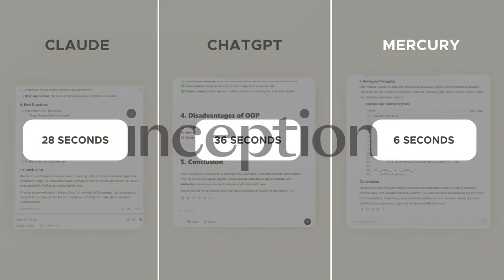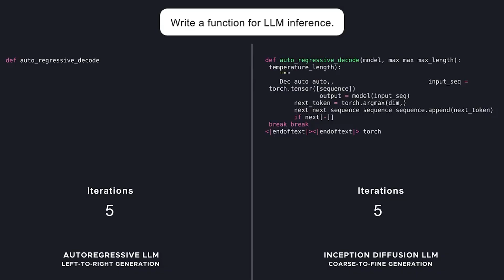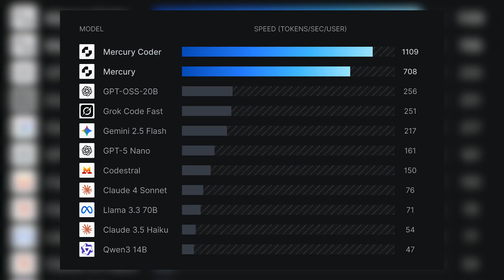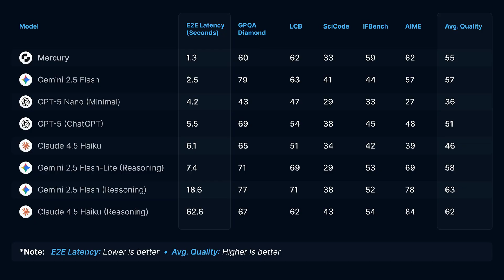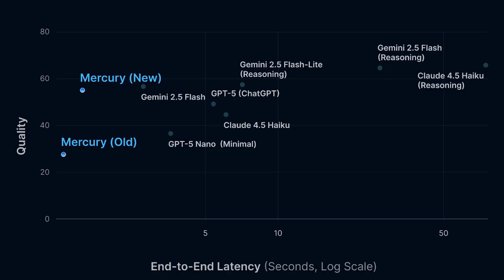Diffusion LLMs? Inside Inception Labs’ New Breakthrough with Stefano Ermon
In this interview, Corey sits down with Inception Labs co-founder Stefano Ermon to explore a bold new direction in AI: diffusion-based large language models, or dLLM.

While diffusion has powered image and video generation for years, Inception Labs is applying it to text, introducing Mercury and Mercury Coder, two dLLMs designed to push past the limits of traditional transformer-based LLMs like ChatGPT.

We break down how diffusion for text works, why it might scale differently, and what this shift could mean for reasoning, coding, and the future of AI architectures. If you’re curious about what comes after transformers, this is the interview to watch.

➤ CHAPTERS
0:00 - Intro
00:34 - What is Inception Labs?
00:55 - Why Diffusion Models for Language?
01:46 - How Diffusion Language Models Work
02:18 - Early Breakthrough: Matching GPT-2 Quality 10× Faster
03:30 - Introducing Mercury: First Commercial Diffusion LM
04:07 - Built-In Error Correction Advantage
05:17 - Scaling Laws: More Efficient Than Autoregressive Models
06:19 - Inference Efficiency & Massive Throughput Gains
07:50 - Cost vs Speed: Pareto-Dominating Autoregressive Models
08:33 - Reinforcement Learning for Diffusion Models & Faster Convergence
09:48 - $50M Seed Round & Major Investors
10:22 - New Mercury Model Release & Improvements
11:43 - How to Use Mercury (API & Chat Access)
13:18 - Outro

Hosted by: Corey Noles
Guest: Stefano Ermon, CEO & Cofounder
Published by: Manique Santos
Edited by: Kush Felisilda